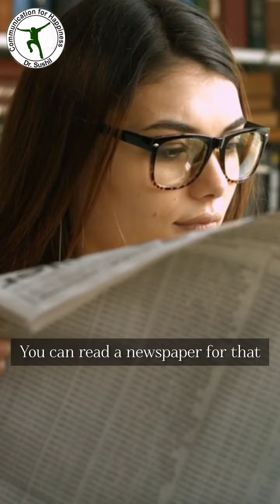Communication For Happiness